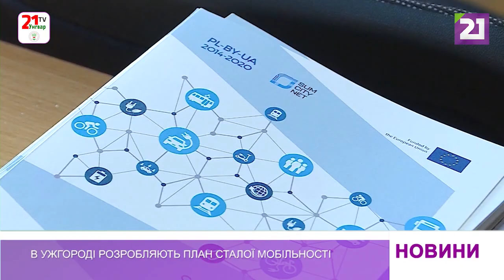В Ужгороді запускають проєкт сталої мобільності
Задля вирішення проблем пересування містом, як пішоходів, так і користувачів усіх видів транспорту, в Ужгороді запускають проєкт сталої мобільності. Це комплекс робіт, мета якого забезпечити однаково комфортні умови для любителів піших прогулянок чи поціновувачів електросамокатів. Утім, не шляхом кардинальних змін і перебудови транспортної моделі міста.